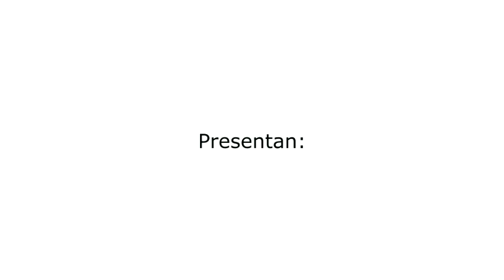Testimonios a Emprendedores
Como parte de la promoción del arte y la cultura, Walabis presenta esta serie de testimonios de Jóvenes emprendedores, que solo  a través del  trabajo con esfuerzo y una disciplina constante enfocada a un futuro mejor, nos cuentan con sus propias palabras como sobrevivir la crisis honradamente, que en estos momentos se encuentra nuestro país, y que sirvan de inspiración a otros jóvenes que no ven con claridad su futuro.